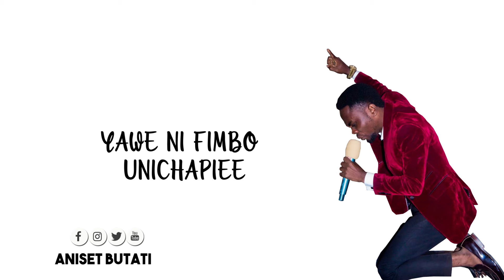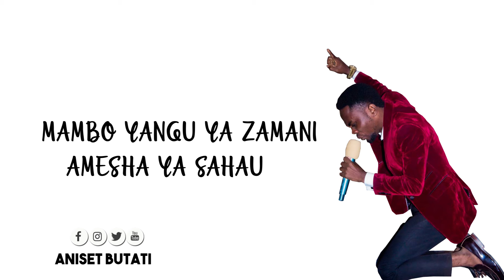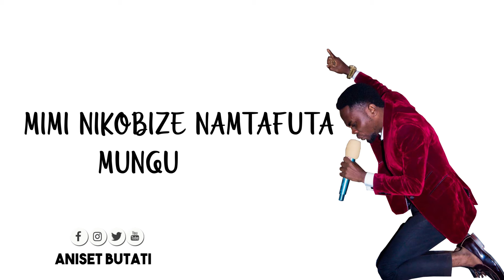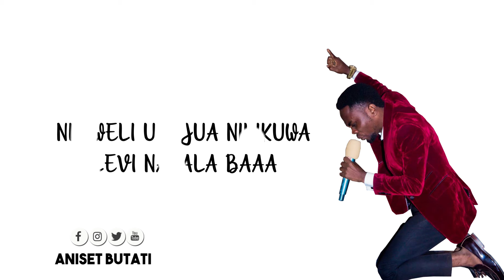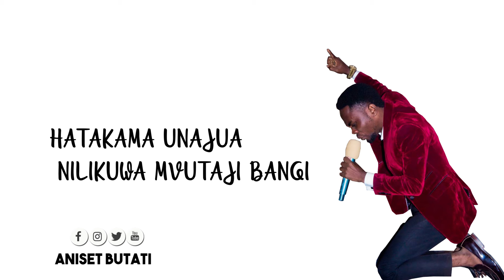Aniset Butati - usinikumbushe (official lyrics) booking no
Aniset butati usinikumbushe